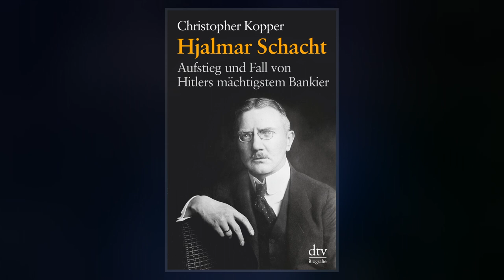Hjalmar Schacht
Hjalmar Schacht  was a German economist, banker, centre-right politician, and co-founder in 1918 of the German Democratic Party. He served as the Currency Commissioner and President of the Reichsbank under the Weimar Republic. He was a fierce critic of his country's post-World War I reparations obligations.